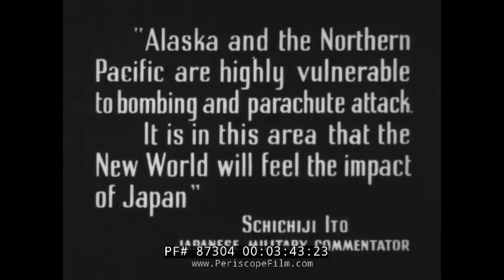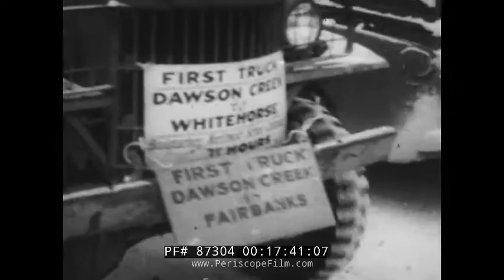1944 WORLD WAR II PROPAGANDA FILM ALEUTIAN ISLANDS & PACIFIC CAMPAIGN 87304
PINCERS ON JAPAN is a 19-minute 1944 Canadian documentary film, made by the National Film Board of Canada (NFB). The film was directed by James Beveridge, who also produced and directed a similar NFB documentary, LOOK TO THE NORTH.

In 1943, Alaska and the north Pacific have become a theatre of war as Japanese forces threaten. For over a decade, Japan had begun training for warfare in a subarctic region, (00:03:45:00) and had targeted the Aleutian Islands where they had maintained a foothold. Both Canadian and American forces are assembled to protect and defend the region, in what came to be known as the Aleutian Islands Campaign. Vintage battle footage can be seen at (00:05:10:00).

In 1942, U.S. Army engineers created the Alaska Highway, (00:06:40:00) carved out of the northern bush to bring American troops and supplies northward. Canada's role is to construct airfields (00:07:00:00) alongside the military highway and train troops to fight in the extreme conditions of the region. Out of Canadian ports on the west coast, ship convoys carrying war material supplies (00:07:30:00) the various outposts of the northwest, while patrol bombers and lookouts keep a constant vigil. Vintage footage of bombers is shown at (00:08:35:00).
The Japanese invasion of the Aleutian Islands is countered by both a ground and air attack by Allied forces. With the defeat of the Japanese on American territory, Allied strategy moves from defense to taking the fight (00:12:15:00) to the Japanese empire across the Pacific, striking at the heart of Japan.

Typical of the NFB's documentary short films, Pincers on Japan was created as a morale boosting propaganda film during the Second World War. The film relied heavily on newsreel material including "enemy" footage, and combined multiple sources to create a story.

The deep baritone voice of stage actor Lorne Greene was featured in the narration of Pincers on Japan. Greene, known for his work on both radio broadcasts as a news announcer at CBC as well as narrating many of the Canada Carries On series. His sonorous recitation led to his nickname, "The Voice of Canada", and to some observers, the "voice-of-God". When reading grim battle statistics or narrating a particularly serious topic such as the war on Japan, he was "The Voice of Doom".

Pincers on Japan was produced in 35 mm for the theatrical market and was shown over a six-month period as part of the shorts or newsreel segments in approximately 800 theatres across Canada and later, the United States. The NFB had an arrangement with Famous Players theatres to ensure that Canadians from coast-to-coast could see them, with further distribution by Columbia Pictures.

After the six-month theatrical tour ended, individual films were made available on 16 mm to schools, libraries, churches and factories, extending the life of these films for another year or two. They were also made available to film libraries operated by university and provincial authorities.